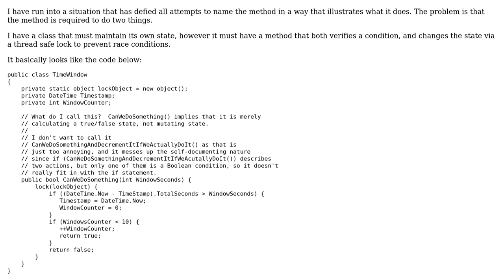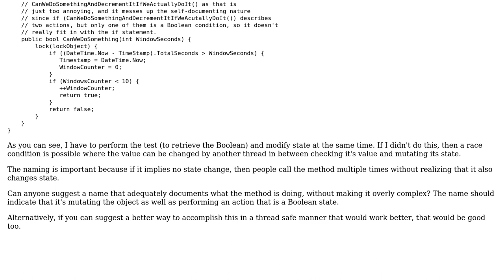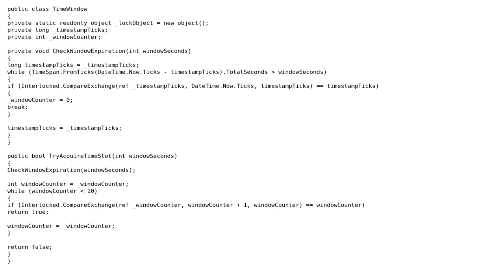Code Review: Function that tests and mutates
With thanks & praise to God, and with thanks to the many people who have made this project possible! | Content (except music & images) licensed under CC BY-SA | Music | Images & others | With thanks to user Jamal user Erik Funkenbusch user almaz and the Stack Exchange Network Trademarks are property of their respective owners. You are responsible for your own actions.